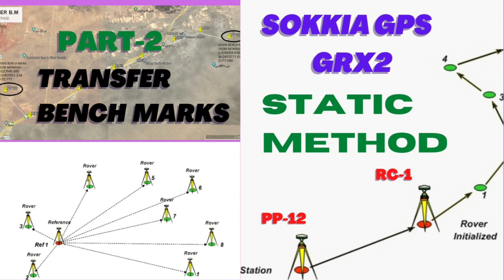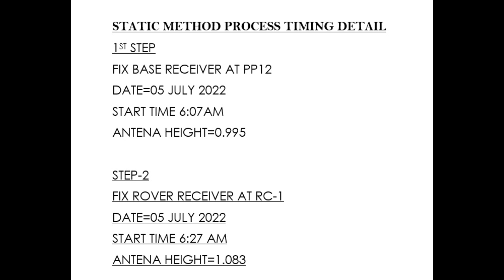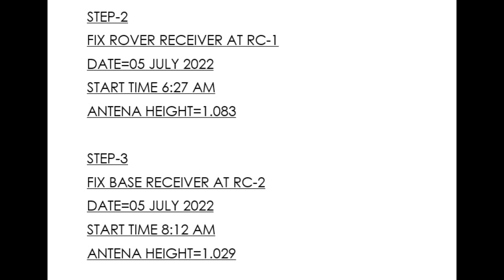Static method by gps (part-2)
must watch part-1 for understand complete process of staic method ,it is very helpful for more accuracy of bench mark of survey work